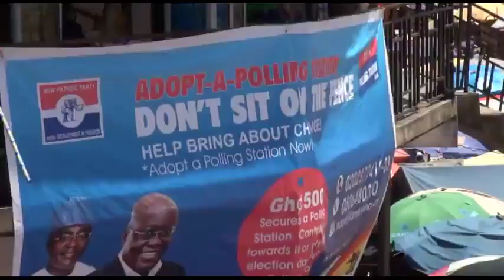Help Bring about Change in this Year Election, Adopt a Polling Station